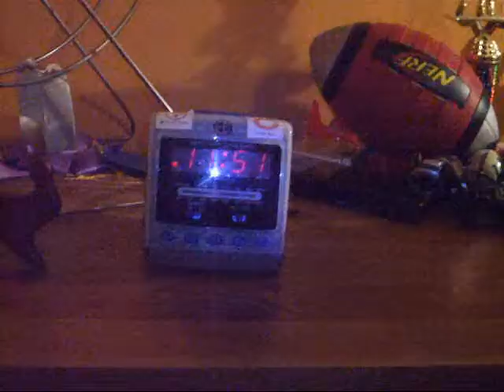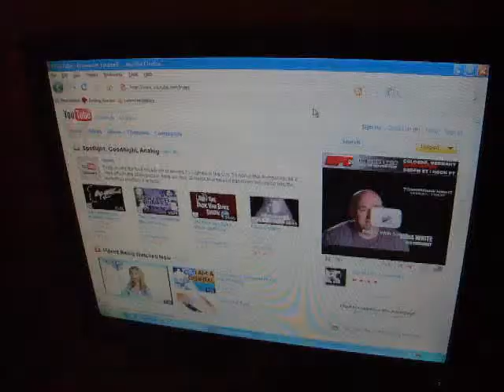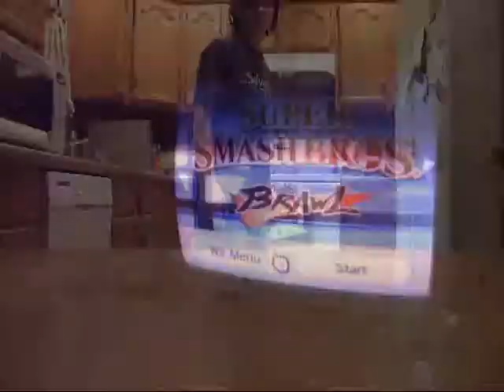Like A Boss Remix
A Remix of Like a Boss By the Lonely Island!